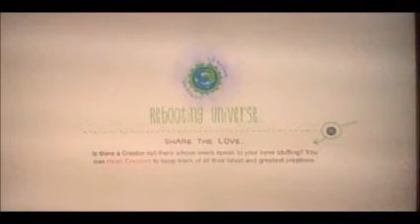Friends Let's Play - Pt. 7: I'm 17!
I forgot I finished this a couple weeks ago so now it's up.